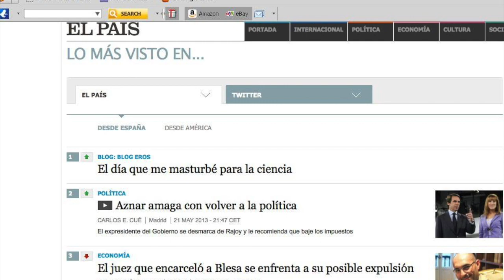The Day I Masturbated for Science - Raising Orgasmic Awareness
I once had the opportunity to masturbate for a team of scientists and measure my physiological reaction during clitoral stimulation and orgasm. It was an unforgettable experience that I would love to repeat one day as part of my mission to raise orgasmic awareness.